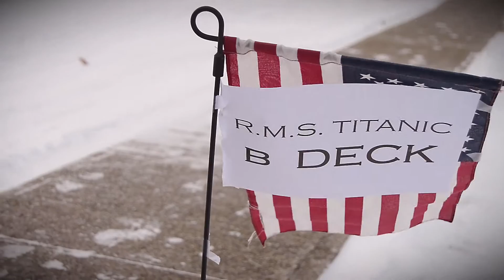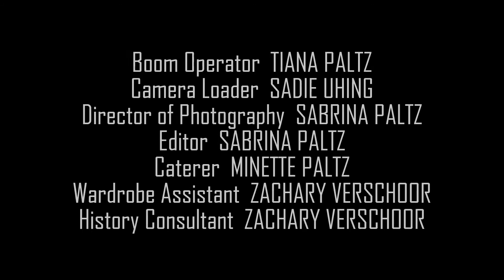Mission Imagination (Adam Young Scores Short Film Contest)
When you use your imagination... you can be anywhere.